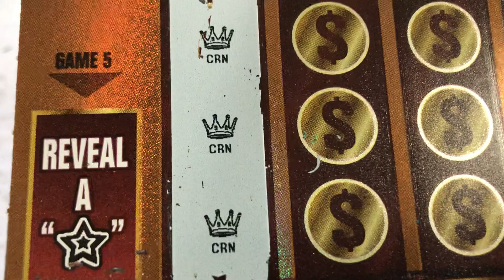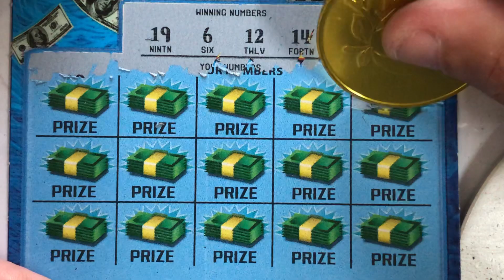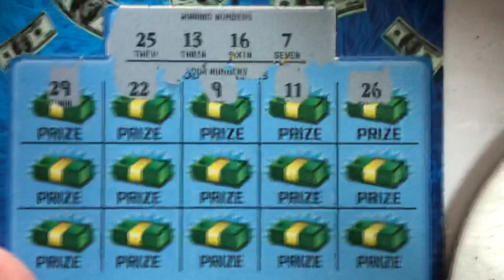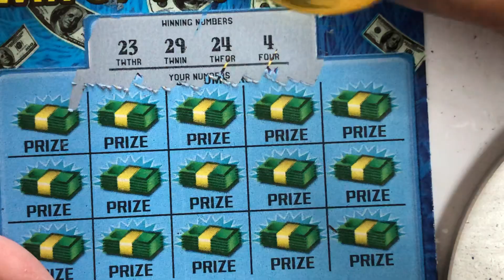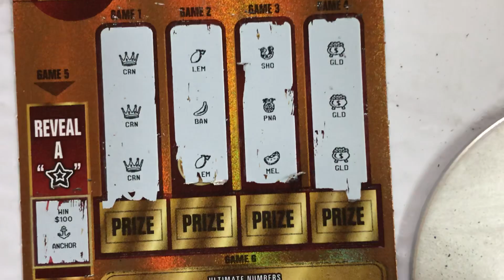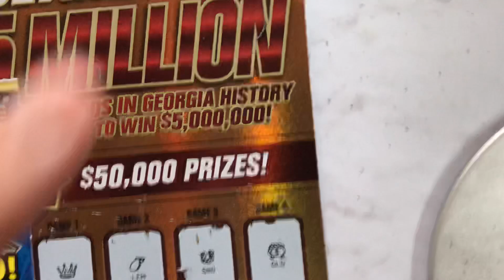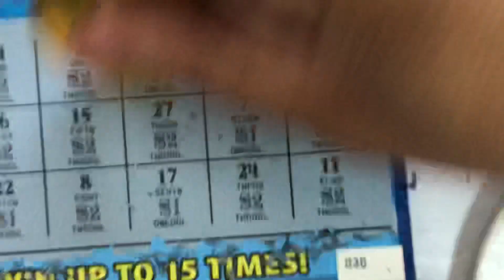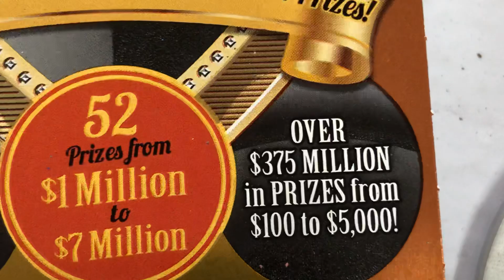Scratch Off Tickets Ultimate $5 Million vs Billionaire Club vs Supreme 7s vs 20X the Money🔥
Scratch Off Tickets yield some winners 🔥Scratch Off Tickets Ultimate $5 Million vs Billionaire Club vs Supreme 7s vs 20X the Money🔥